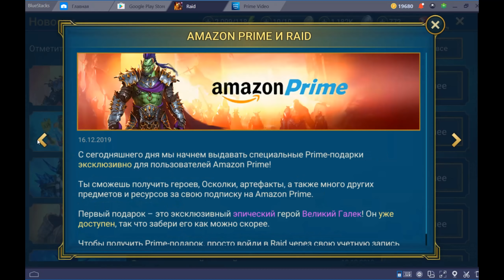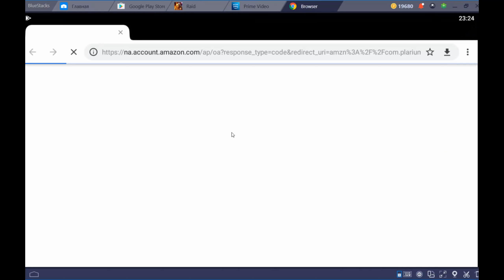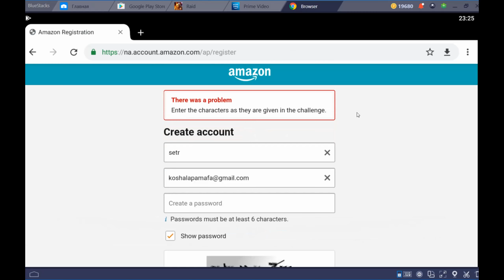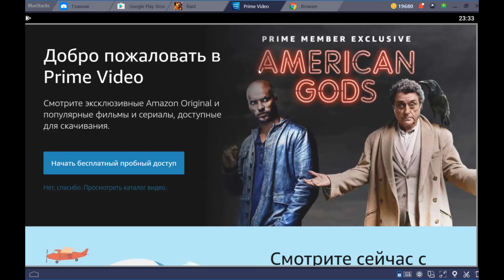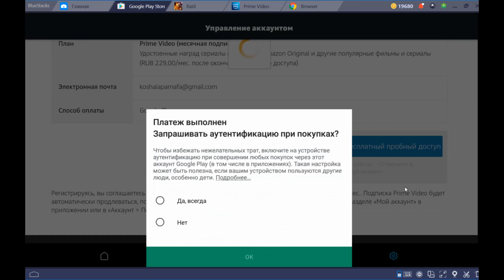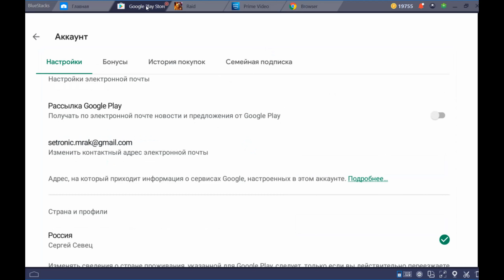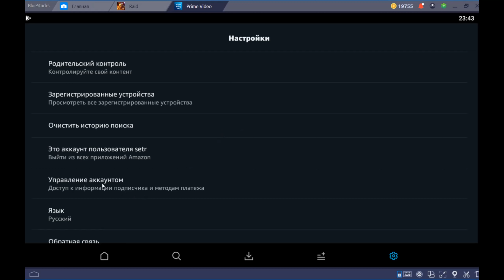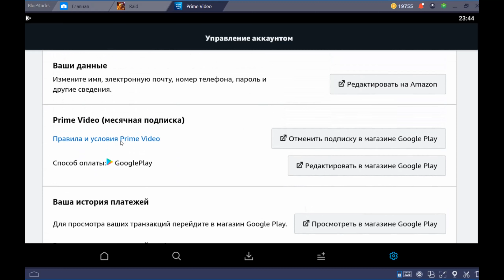Raid: Shadow Legends. Халява от Amazon Prime. Как получить Великого Галека.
ВАЖНО!!! Досмотрите видео до конца, дабы не совершить ошибки, о которой можно пожалеть! Все очень просто, не паникуйте если что то не получилось. Это работает только в мобильной версии игры, на Plarium Play ПК версии этого нет.
Всем благосклонного рандома и богатого дропа!